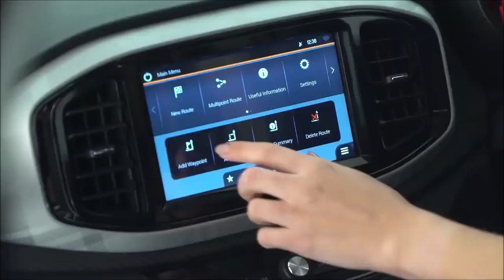All New MG3 2022 Best Family Car | Check Out Interior Exterior Video